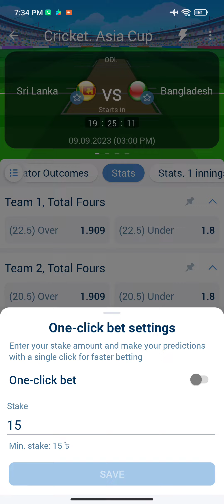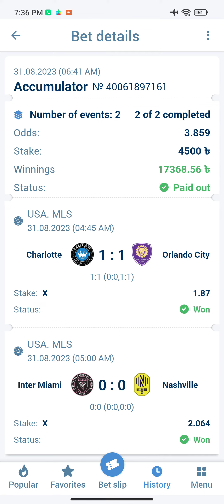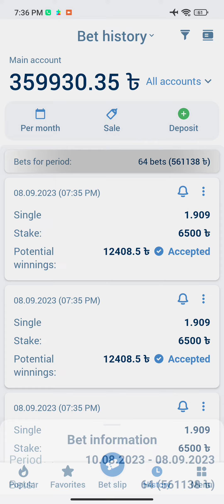1xbet Betting Tips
যাদের Betwinner Account নেই তারা নিচের ভিডিও তে ক্লিক করে অ্যাকাউন্ট করেনিন

Additional Search Tag :
1xbet cricket No risk
1xbet loss cover tricks
অনলাইন বাজি সাইট
1xbet cricket over bet
over under bet
1xbet new tips
1xbet bangla tutorial
cricket betting tips
1xbet online casino
cricket betting tips Bangla
1xbet cricket
1xbet cricket betting
1xbet tips
1xbet tips and tricks
1xbet
football betting strategy
1xbet winning tricks
betting tricks
betting tricks to win
betting tricks in soccer
betting strategy
online tips bangla
1xbet prediction Bangla Tutorial
1xbet multibet bangla
1xbet multi tips
1xbet multi
1xbet multi tricks
1xbet multi bet win
1xbet multi code
1xbet multi tips bangla
1xbet multi win
1xbet multibet code
1xbet multi goal
1xbet multibet system
1xbet multi bet
1xbet secret multi tips
1xbet multi win tips 2022
1xbet football Multi
1xbet goal multi
1xbet Football Betting Win Tips
Multi Betting Win Tips
How to Win Multi Games
Football Betting Tricks
Multi Betting
1xbet football multi bet
multi bet win tips
1xbet no risk multi win tips
no risk multi
multi win tips
multibet betting prediction
football tips in 1xbet
football betting tips
football multi win tips
1xbet betting tips bangla
1xbet betting tricks
betting tricks
football betting tricks
1xbet football betting tips
1xbet football betting tips in Hindi
1xbet tips
1xbet tips in Hindi
1xbet betting strategy
1xbet winning strategy
1xbet tricks to win
1xbet tips and tricks
football betting strategy
betting strategy
betting tips and tricks
betting tips telegram channel
football betting tips in Hindi
1xbet tricks
1xbet football betting strategy
betting tips Hindi
1xbet winning tricks
betting tips
How to place bet in 1xbet
kivabe 1xbet এর মধ্যে বেট করবেন
kivabe 1xbet er moddhe bet korben
1xbet multibet
How to make multi bet in 1xbet
how to create 1xbet in mobile
1xbet place bet in mobile
1xbet place bet bangla tutorial
1xbet bangla tutorial
how to place bet bangla tutorial
how to add bet 1xbet
1xbet add bet bangla tutorial
bangla tutorial
how to make money from sportsbetting
arbitrage betting banned
arbitrage betting strategy
sports betting arbitrage strategies
banned from sports betting
sports betting tips
sports betting australia
sportsbetting
matched betting
How I used maths to make money from sports betting
1xbet multibet bangla
1xbet multi tips
1xbet multi
1xbet multi tricks
1xbet multi bet win
1xbet multi code
1xbet multi tips bangla
1xbet multi win tips
1xbet multi win tips 2022
1xbet football Multi
How to win 1xbet Multi Games
1xbet 100% multi win tips
1xbet football risk free multi bet
football betting stra
1xbet football betting tips
1xbet football winning tricks
football betting in 1xbet
betting strategy football
football prediction
free prediction football
football no ricks multi tips
1xbet bangla tips 2023
sports betting
football predictions of the day
tips of day
bets on sports
betting for sports
sure win prediction today
1xbet football multi tips
betting tips football
football betting online
football tips betting
tips for bets on football
tips on football betting
betting lines explained
betting tips for soccer
betting tips soccer
handicap betting
sports betting odds explained
sports betting strategy
handicap for betting
free tips for betting
handicap in betting
handicap sports betting
football betting strategies
football strategy betting
sports betting picks for today
sports betting spread explained
sure bets of the day
winning bet tips
winning betting tips
esports betting tips
betting football strategy
betting strategy football
explain sports betting lines
handicap betting meaning
handicap football bet
how betting works
sports betting tips for today
football betting tips accumulator
1xbet today match prediction
Fixing match source
Football prediction
Todays prediction
betting tips for today football
football predictions today
free football predictions
Sports betting 1xbet account